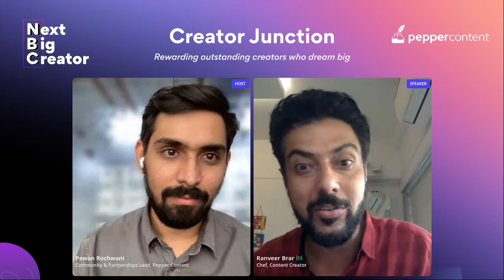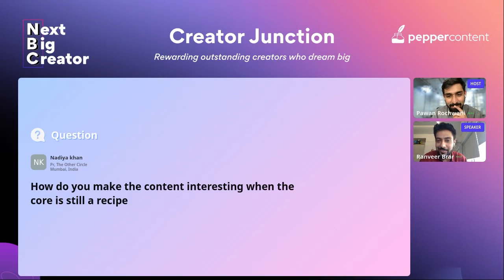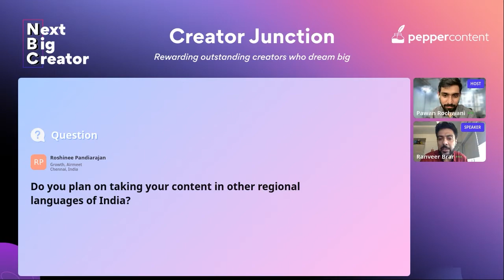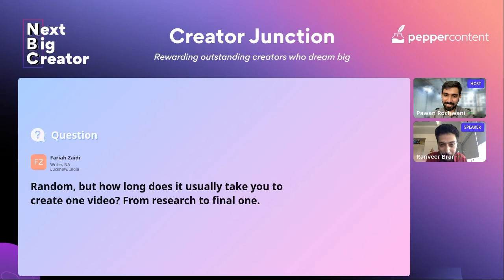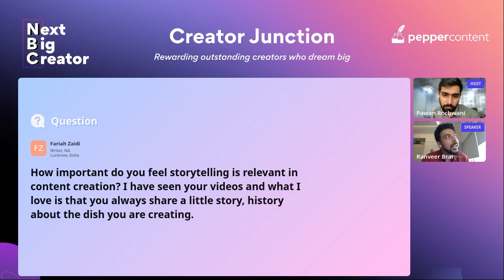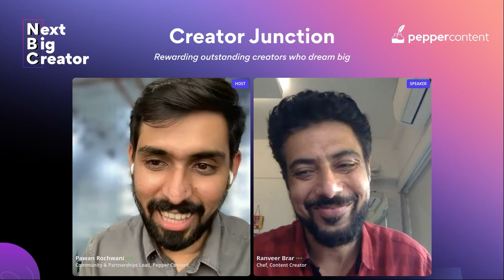@RanveerBrar​ @Pepper_Content Creative Content via the Media of Food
In this Conversation from Pepper Content Next Big Creator 2022, we have Chef Ranveer Brar in a candid discussion about his journey as the biggest Cooking Content Creator in the Country. From his beginnings as a Television Host to having a YouTube Channel with 5M Subscribers, here is a Masterclass on Content Creation from the Cooking Master himself

Chef Ranveer Brar has been a part of various TV Shows like Breakfast Xpress, Snack Attack, Homemade and The Great Indian Rasoi. Recently, he was one of the judges for seasons four & six of MasterChef India

Chapters -

0:00 - Introduction
1:47 - Are Ranveer's Cooking Videos a mix of all his Interests?
3:23 - Similarities in the Process of Cooking and Content Creation?
6:17 - Where does the Witty, Real Time Instagram Content come from?
8:01 - When did Ranveer start learning about the Analytics side of Content Creation?
11:46 - How did you Learn everything about Content Creation?
15:05 - The Story of the Nihari Video
15:46 - 80% of Friday Video Audience is Men!
16:47 - The 3 Spheres that we Work in!
18:05 - How do you make the Content interesting when the Content is just a Recipe?
19:44 - Plan on taking Content to other Regional Languages in India?
20:56 - How long does it take to Create One Video?
22:05 - How Important is Storytelling in Content Creation?
23:59 - Closing Notes